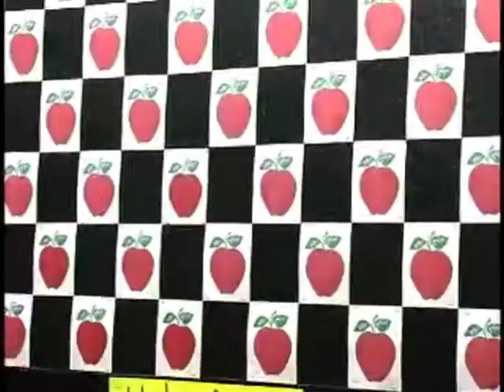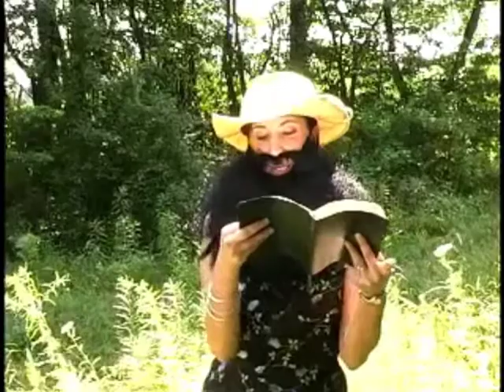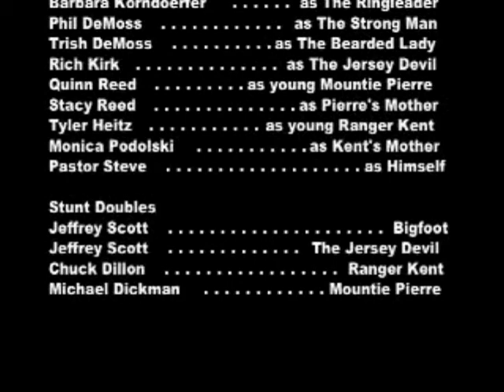Adventures at Son Harvest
Ranger Kent and Mountie Pierre are at it again as they help the circus performers ward off the Jersey devil.